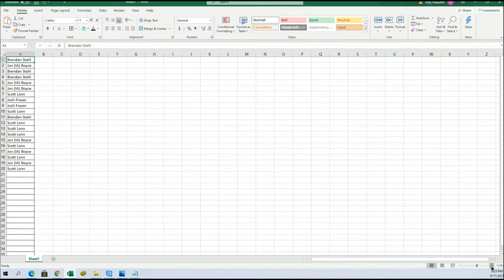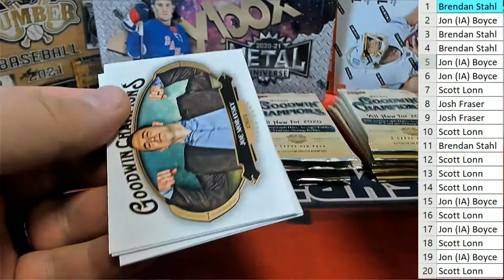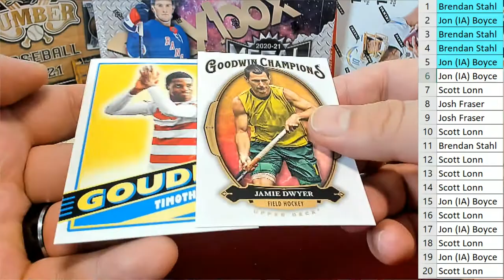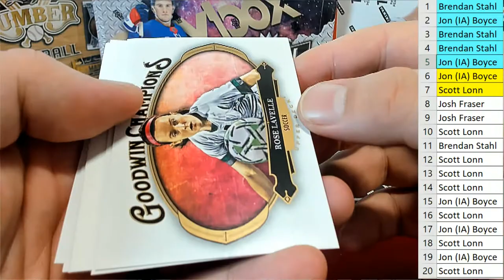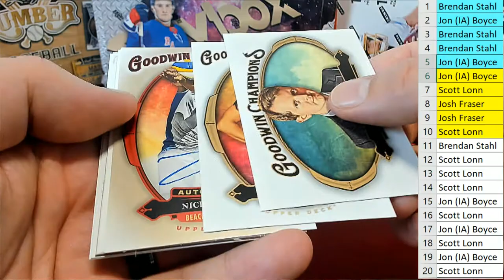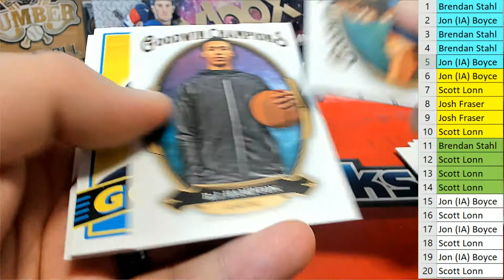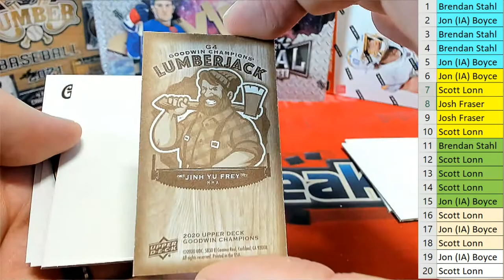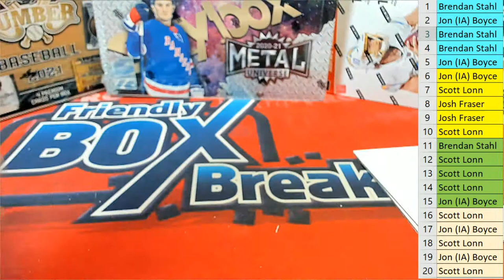BOX ID UDGOODWIN166 2020 Upper Deck Goodwin Champions